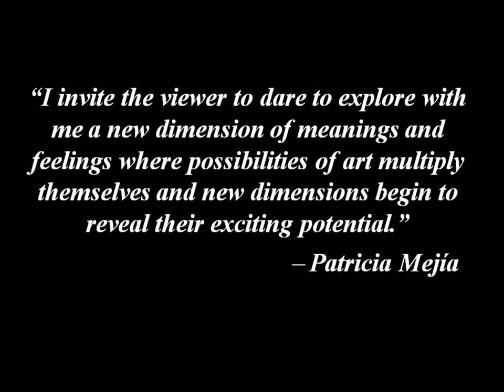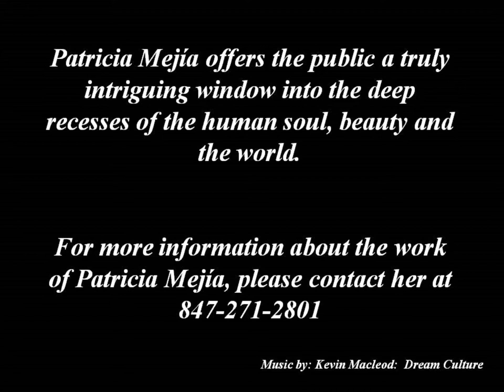Patricia Mejia Watercolors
A video preview of the work of Watercolor Artist, Patricia Mejía.